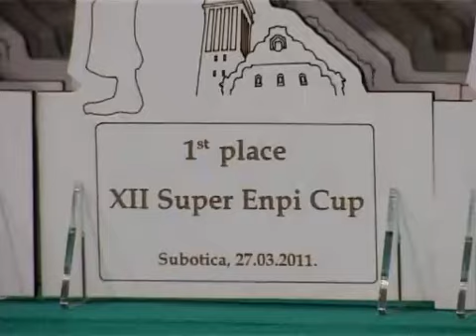Sportak 28.03.2011.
Pogledajte emisiju Sportak za 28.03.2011.